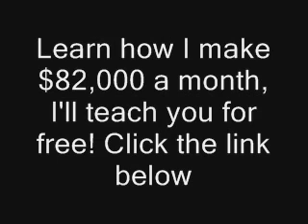Wherever I Go - Lifestyle